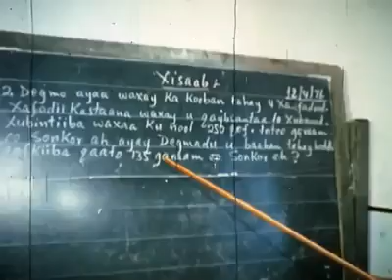HAWEENKA SOMALIYEED WAA HALBOWLAHA UMMADEENA, ILA DAAWO 1974-KII. XIGASHO SOMALI ARCHIVE.